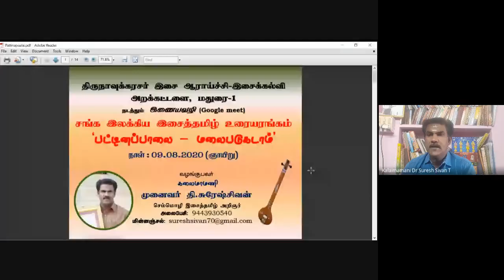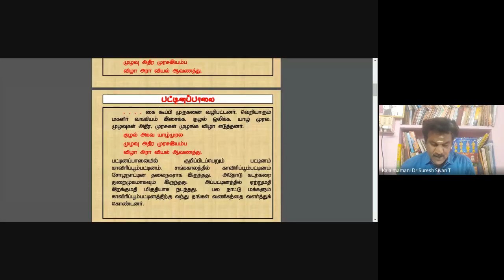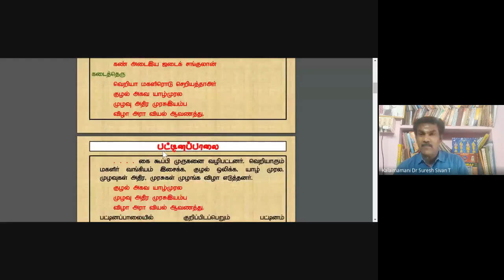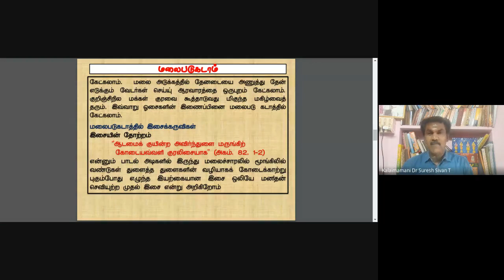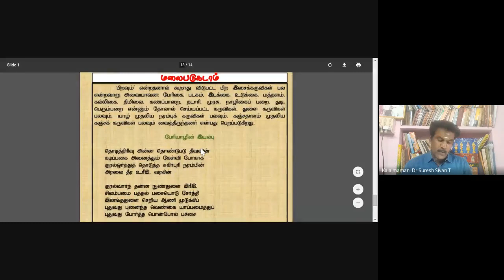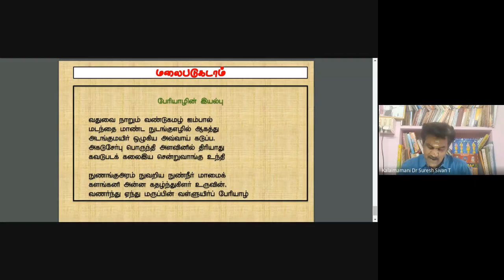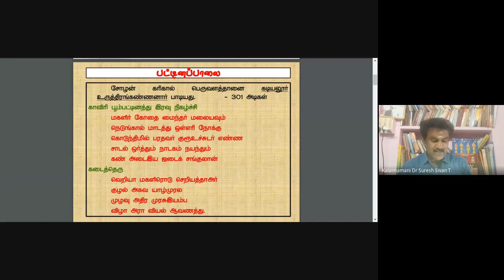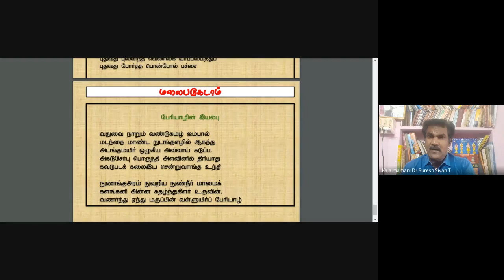Sanga ilakkiya isaitamil webinar 5 held on 16 Aug 2020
சங்கஇலக்கிய இசைத்தமிழ் உரையரங்கம் 5  held on 16 August 2020.